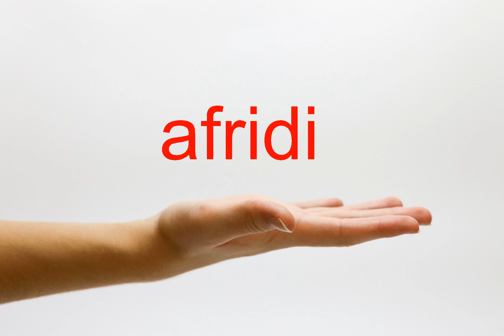How to Pronounce afridi - American English